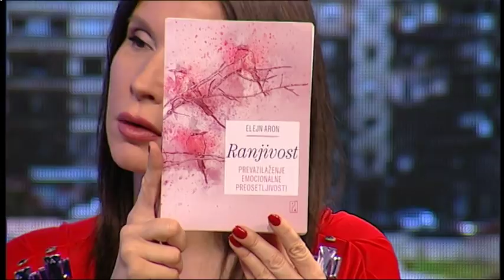Emocionalna preosetljivost - Dobro jutro Srbijo - (TV Happy 25.02.2018)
Gosti: Prof dr Gordana Nikić - Psihoterapeut, trener i supervizor